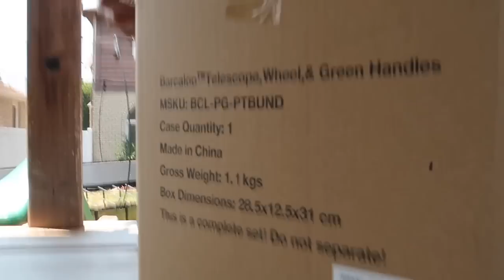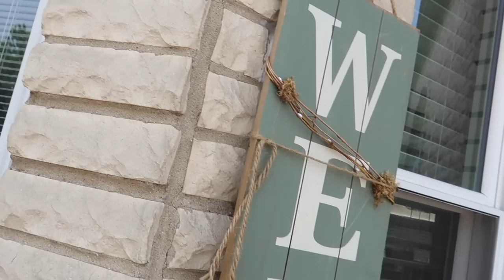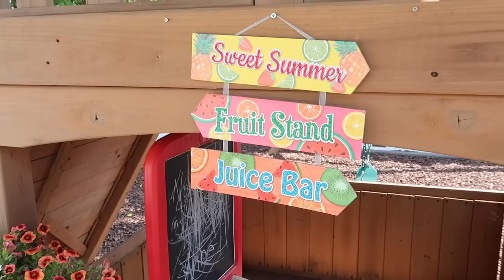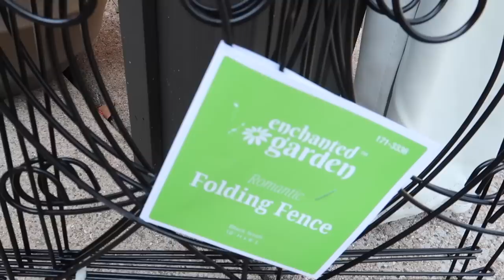Revealing My 2023 Patio + Baby Sprinkle Planning with my Decorator! | VLOG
Tree swing
Phone case
Sun Bum SPF 70 body spray

Thanks for hangin'! If you're new, I'm Vaughn aka MsVaughnTV and I'm a cop's wife and outgoing first time mom to a 6-year-old little girl with autism.

Love,
Vaughn